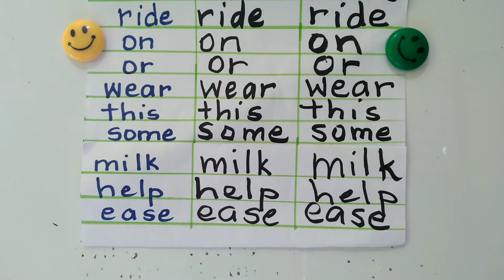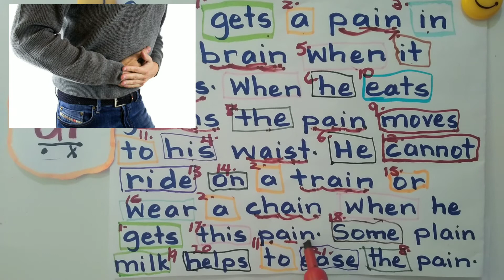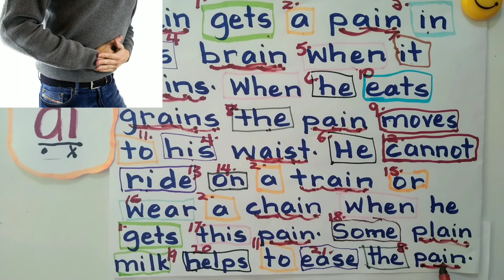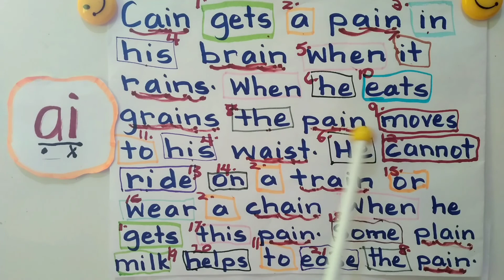ai words how to teach a child to read reading sight words and vowel diagraph kindergarten.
Welcome Everyone!
Happy to have you along. I hope that you find this video helpful to your child/ren and that it inspires you to help your child/ren read more.

 ENGAGE & COMMENT

TAKE ON POSSIBILITIES! POP WELL!

Learn More Each Day:

Full an Eye, Swell a nose, Full a mouth. Learn Up! STAY BLESSED!!!